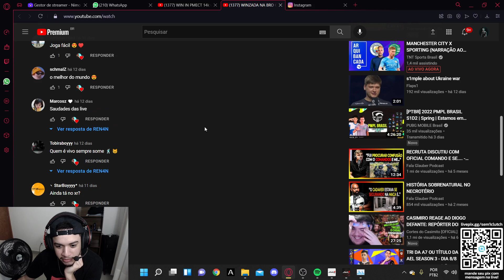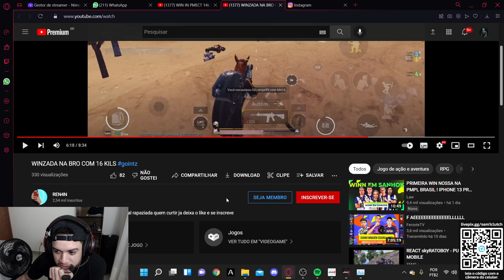REACTS INTZren4Nz - PUBG MOBILE